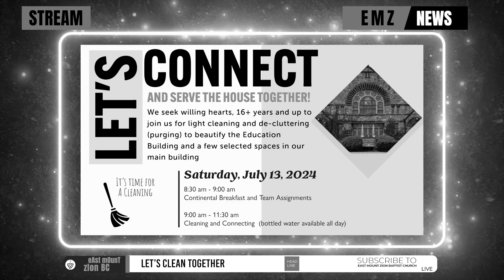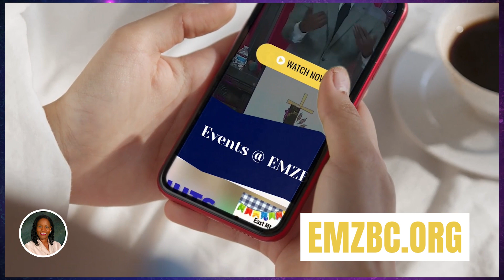EMZBC • Announcements • JUL 7, 2024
JULY 7 2024 - ANNOUNCEMENTS

East Mt. Zion Baptist Church
9990 Euclid Ave.
Cleveland, OH 44106
Reverend Brian A. Cash, D.Min., Pastor

Building The Kingdom ǀ Sharing Love ǀ Cultivating Faith

For more information Download the East Mt. Zion MyChurch App Today!
Available on: Google Play & Apple Store
Search: East Mount Zion Baptist Church

𝐏𝐋𝐄𝐀𝐒𝐄 𝐒𝐄𝐍𝐃 𝐘𝐎𝐔𝐑 𝐓𝐈𝐓𝐇𝐄𝐒, 𝐎𝐅𝐅𝐄𝐑𝐈𝐍𝐆𝐒, 𝐀𝐍𝐃 𝐆𝐈𝐅𝐓𝐒 𝐔𝐒𝐈𝐍𝐆 𝐓𝐇𝐄 𝐅𝐎𝐋𝐋𝐎𝗪𝐈𝐍𝐆:

• PUSHPAY on your mobile device (Text EMZBC to 77977)
• Mail Check or M/O to EMZ, 9990 Euclid Ave., Cleveland OH 44106
• Drop Box Slot by Suzie Lee Lounge (S.E. side of bldg.)
• Drop off Envelope at Church Office Mon. - Fri. 10A - 3P
• Bill Pay through your bank